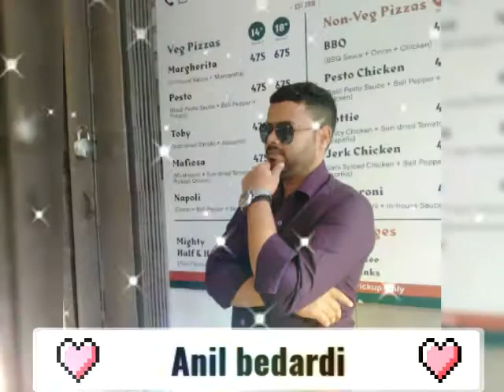2/6/2022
Anil bedardi
Chora misroliya ke